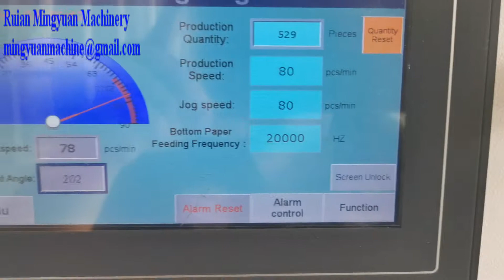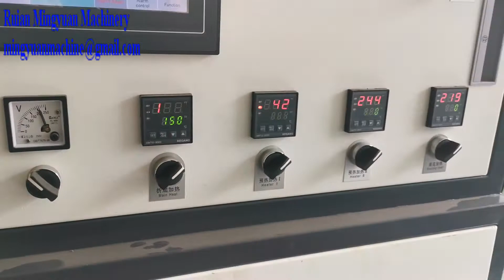High speed Single plate paper cup machine testing 80 pcs each min for Qatar Client